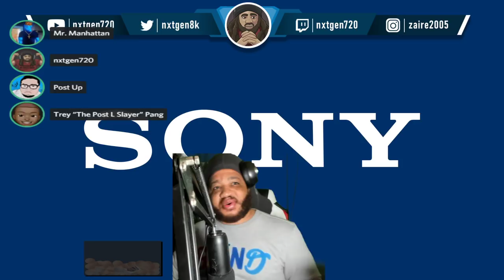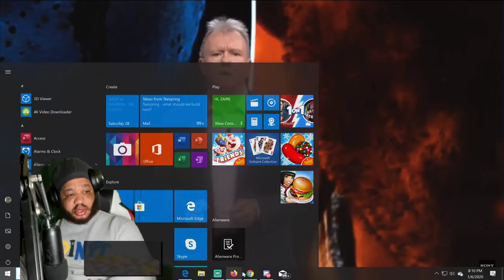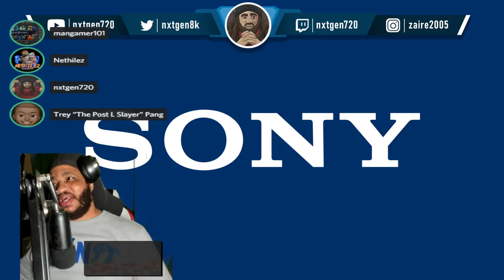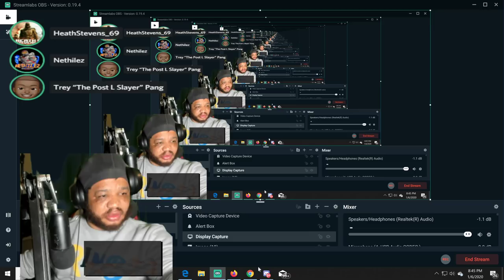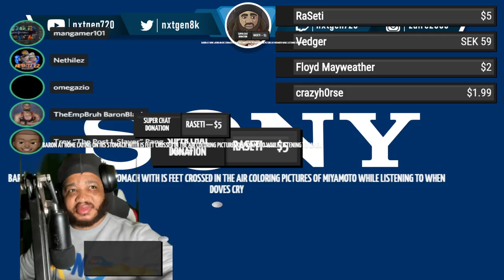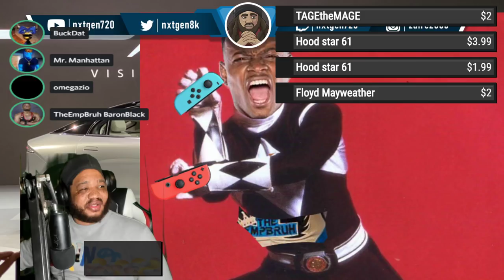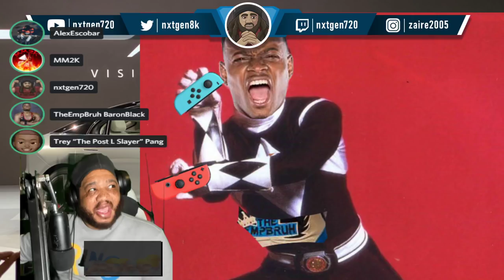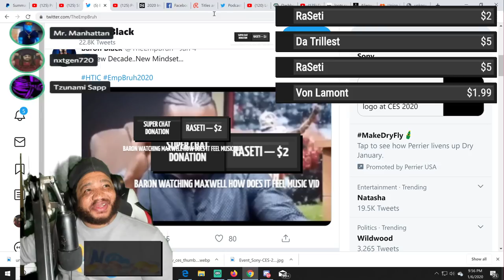SONY CES 2020 LIVE REACTION !!!